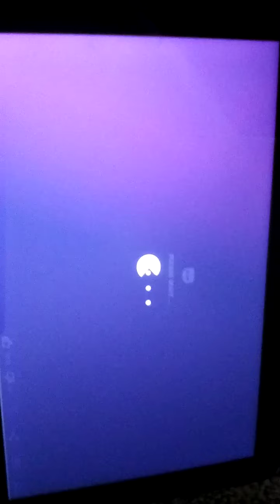Playing Slashy Camp